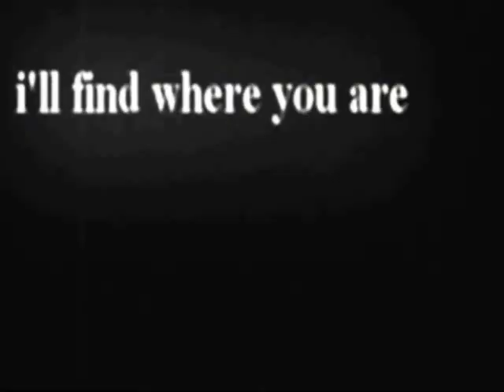Alana Grace (Feat. Taylor Momsen + Devin Oliver) - Black Roses Red